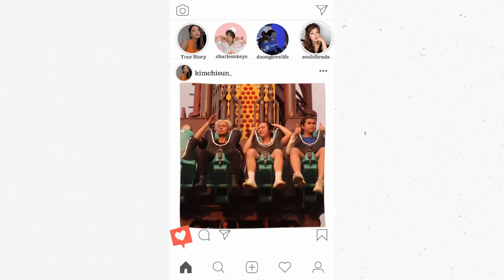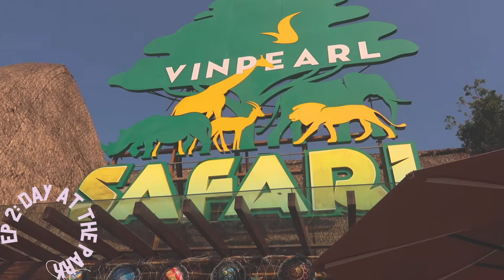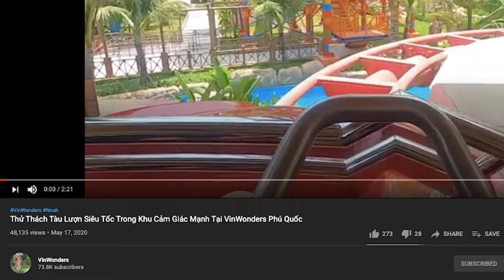VLOG | 2021 Diary | ep 2: a day at the park: focus on the now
2021 Diary | EP 2: A Day At The Park: Focus On The Now | Kim Chi Sun Vlog

Hi, I'm Kim Chi Sun & you're watching my e-diary of 2021! I will be posting every Tuesday, let's vibeee x

© Copyright by Kim Chi Sun ☞ Do not Reup